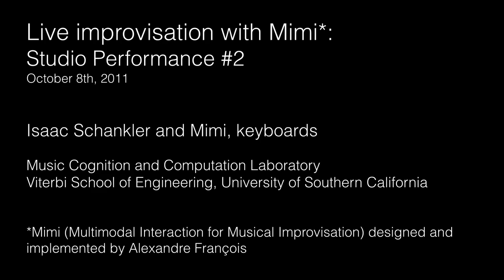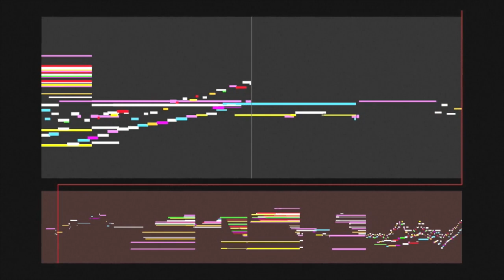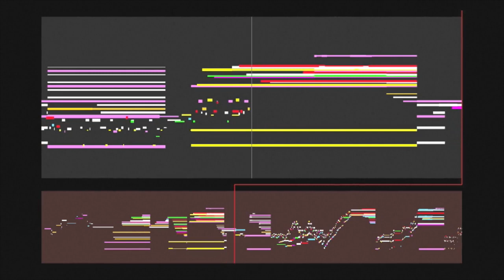Human-machine Improvisation - Isaac Schankler and MIMI #2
Live Improvisation with Mimi (Multimodal Interaction for Musical Improvisation)
Studio Performance #2

Isaac Schankler and Mimi, keyboards

Mimi is a multi-modal interactive musical improvisation system that explores the impact of visual feedback in performer-machine interaction. The Mimi system enables the performer to experiment with a unique blend of improvisation-like on-the-fly invention, composition-like planning and choreography, and expressive performance. Mimi's improvisations are created through a factor oracle. The visual interface gives the performer and the audience instantaneous and continuous information on the state of the oracle, its recombination strategy, the music to come, and that recently played. The performer controls when the system starts, stops, and learns, the playback volume, and the recombination rate. Mimi is not only an effective improvisation partner, it also provides a platform through which to interrogate the mental models necessary for successful improvisation.

The Mimi system is designed and implemented using the SAI framework invented by Alexandre François, with design input from Dennis Thurmond, Isaac Schankler, and Elaine Chew. Mimi is a recent example of factor oracle based improvisation software in the OMax family.